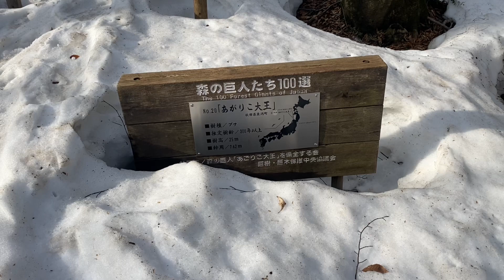【鳥海山冬季登山】秋田県側の中島台リクリエーションの森から行って来ました‼️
毎年恒例の鳥海山冬季登山に行って来ました‼️

中島台リクリエーションの森からあがりこ大王(ブナの巨木)経由の秋田県側からの冬季ルートで無事に山頂まで行って来ました😊

約20km 高低差約1800m 体力的にはしんどかったですが、天候に恵まれ最高の景色と出会うことが出来ました👍